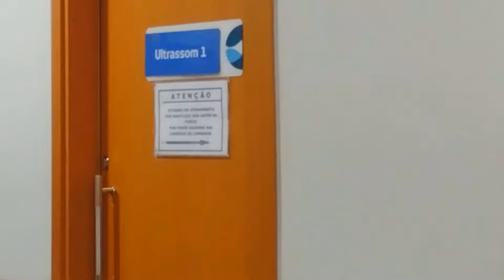35 semanas-risco de parto prematuro !!!*ESTOU COM 2 CM DE DILATAÇÃO*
No vídeo de hoje compartilhei com vocês um pouco de PORQUE FUI PRA MATERNIDADE? 36 semanas de gestação

gravidez-parto-ESTOUCOMDOISCMDEDILATAÇÃO-Rotinadecasa-limpeza e organização do lar-faxina completa-faxina-faxina-faxina no banheiro-vlogs de faxina-motivação de limpeza-faxinando-faxina pesada-faxina na sala-faxina no banheiro-faxina na cozinha-dia de faxina-rotina de casa-vida simples-motivação de limpeza e faxina-faxina rapida-faxina diaria-faxina pesadona-limpeza pesada banheiro-dicas de limpeza-o segredo da casa limpa-organização do lar-rotina como dona de casa-limpeza e organização doméstica-limpeza e organização-limpeza e organização da geladeira-limpeza e organização rapida-limpeza dos vidros-dicas infaliveis-dicas domésticas-dicas de faxina no banheiro-cronograma de limpeza doméstica-limpeza domesticas dicas-limpeza domésticas-dias de faxina na casa inteira-faxinas no Brasil-vlogs de faxina-videos de faxina-faxina no youtube-faxina mil grau- faxina deferente- limpando casas muito sujas